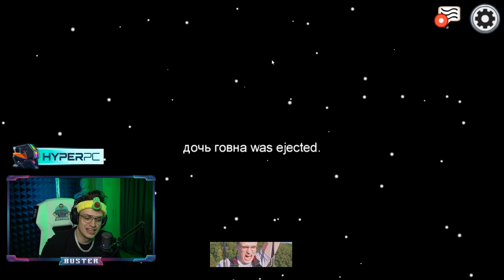ДР СИМПЛА В AMONG US / СИМПЛ ИГРАЕТ В AMONG US / БУСТЕР И СИМПЛ ИГРАЮТ В AMONG US / BUSTER REWIND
Канал поделен на плейлисты, такие как - бустер играет в deceit, fortnite, мафия с бустером, бустер играет в the forest, открытие кейсов с бустером, как бустер играет в хоррор, киберспортивная дисциплина кс го с зарубами бустера простив эвелона, плейлист с реакциями полковника бустеренко, сборник видосов как бустер смотрит тик ток и другие плейлисты наполненные шикарными моментами с нарезками с бустером. Чудной бустер так же удивит тебя своим неповторимым битбоксом. новый дом бустера, новая квартира бустера, бустер новый дом, бустер новая квартира, бустер переехал